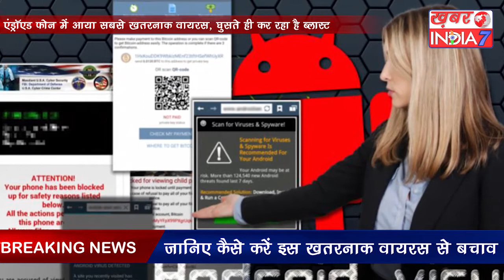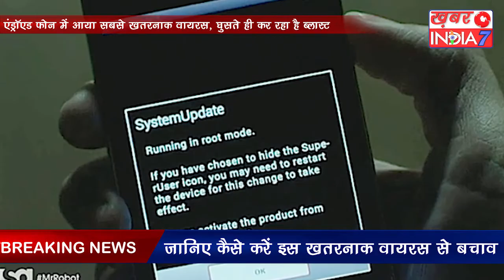Android Phone में आया सबसे खतरनाक Virus, घुसते ही कर रहा है Blast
Smartphone में आया है सबसे खतरनाक Virus
Phone में घुसते ही कर देता है Blast
ये Virus Phone को भी कर देता है Block
जानिए कैसे करें इस खतरनाक Virus से बचाव